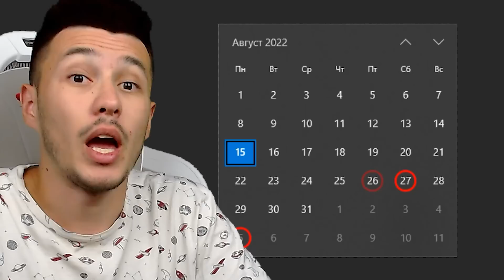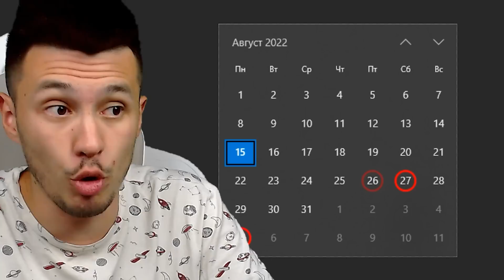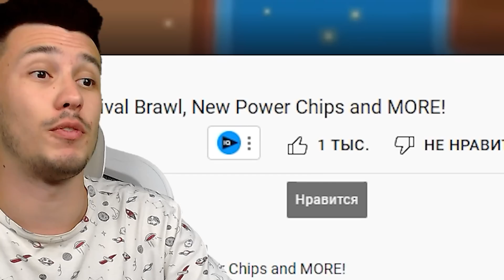😱 Обнова Бравл Толк в Бравл Старс - BRAWL TALK на Русском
тРРРРР, Всем привет! С Вами Купик в Бравл Старс. Я снимаю много видео про игру Бравл Старс ( Brawl Stars ) вместе со своими друзьями Владус Мармеладус ( Vladus ), Харди ( HARDY ), Савчик! На моем канале ты можешь увидеть ролики про ЧИТЕР777, Челлендж от Влад А4, Новый мини-режим в Бравл Старсе, Обзор на обновление, новые скины и СТРИМ по Бравл Старс 3 РАЗА В НЕДЕЛЮ! Жду тебя на каждом видео и надеюсь на твою Поддержку)0))))